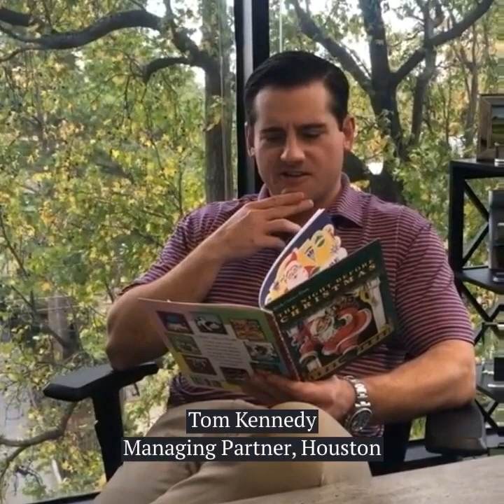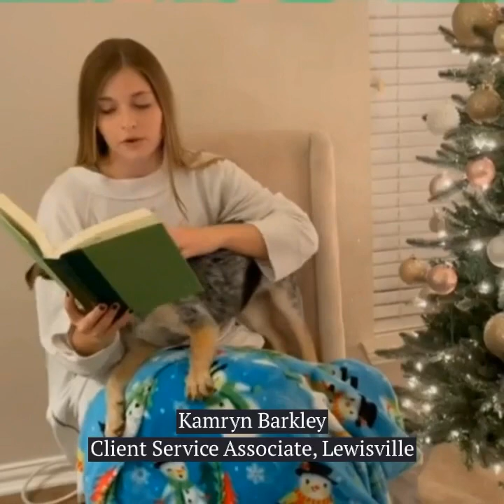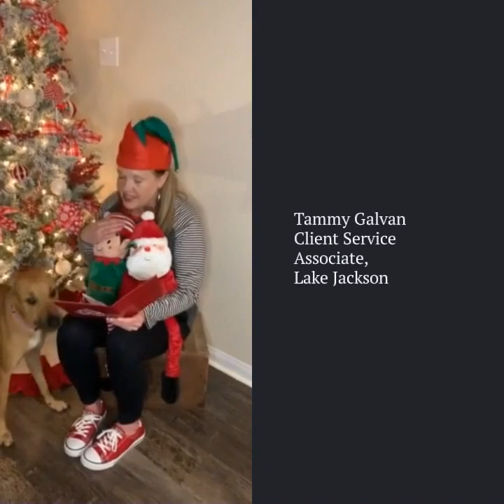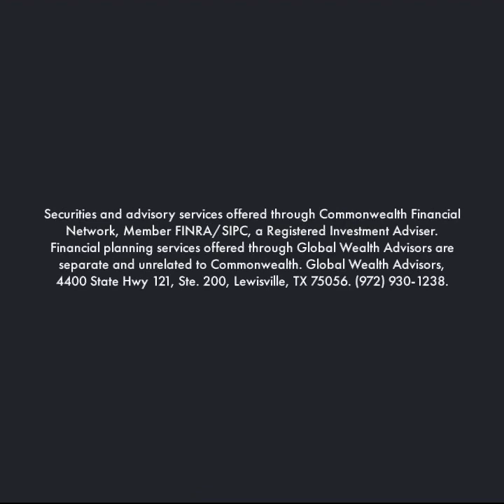GWA's Night Before Christmas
What happens when we give the entire team a children's book to read? Absolute magic!

Securities offered through Commonwealth Financial Network®, member a Registered Investment Adviser. Advisory services offered through Global Wealth Advisors are separate and unrelated to Commonwealth